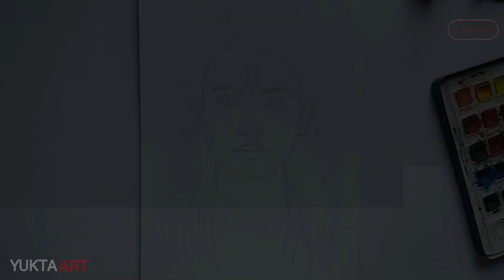Bhagwaan Shree Ram | AI Portrait | Art of Yukta rajput